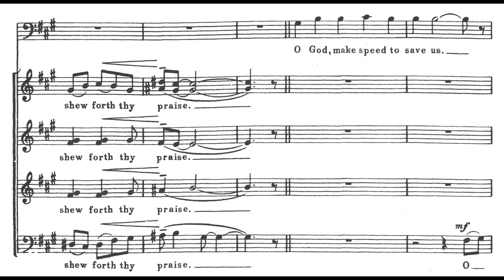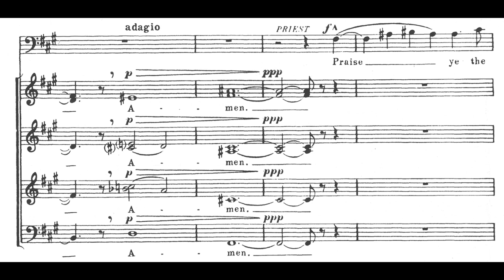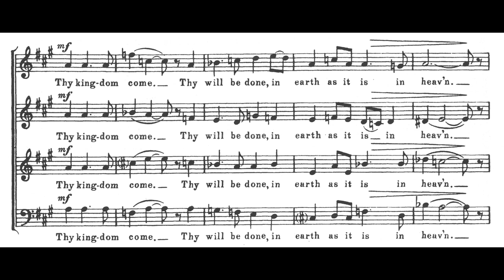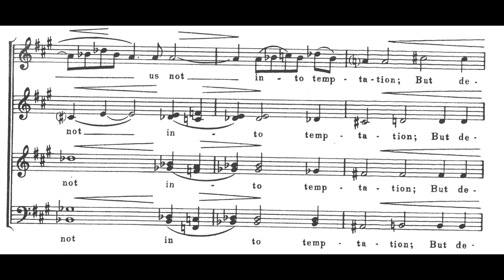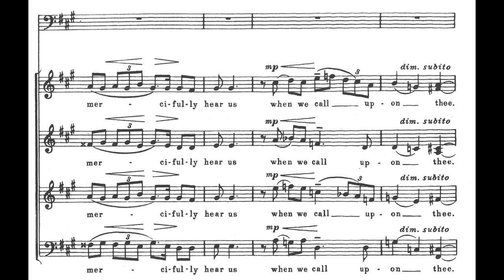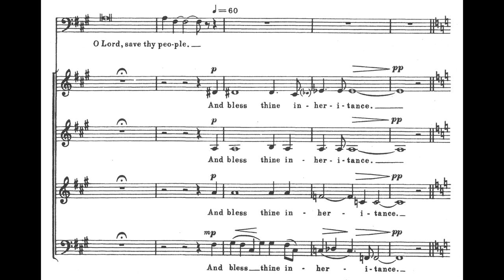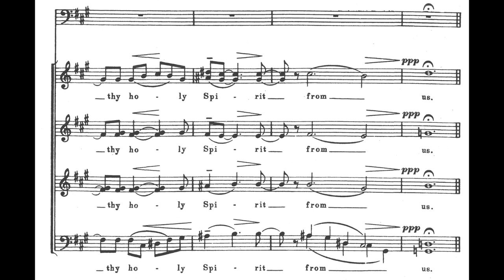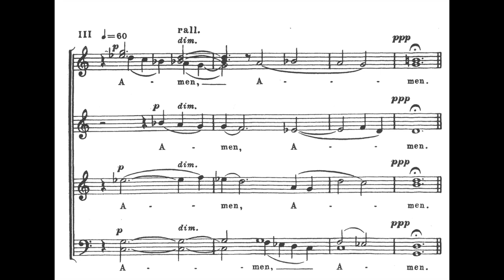Herbert Howells - Preces and Responses (score video)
Sung by the Choir of King's College, Cambridge under the direction of Sir Stephen Cleobury